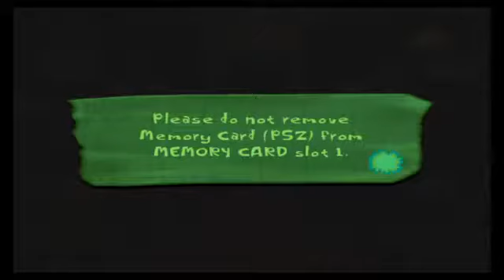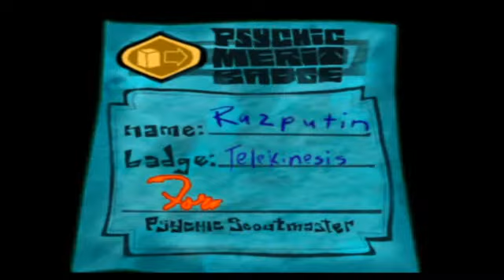Psychonauts Part 2: Learning to Shoot and Collecting More Stuff!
Part 2 of Psychonauts!  In this episode we go through Sasha Nein's mind and learn some new abilities.  Then we go and collect stuff!